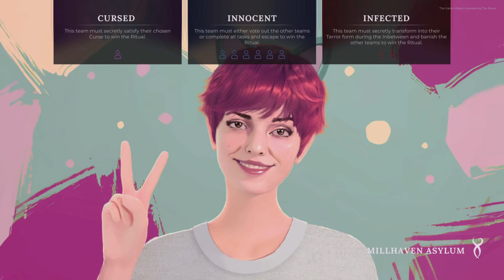OfficialDavey's Clutch Soulbound Win! Cage Trap! - Deceit 2 (#81)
We're back with more Deceit 2, and we've got an incredible win with OfficialDavey as we Soulbound to him, as he's infected and have to deal with his teammate!